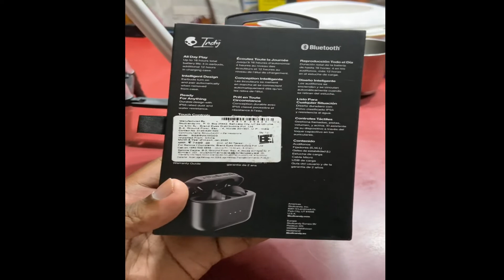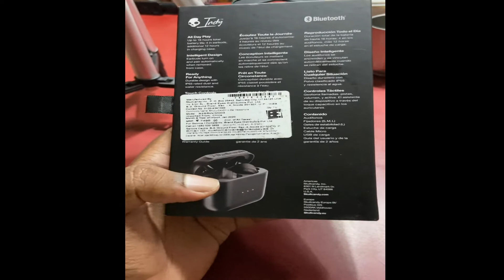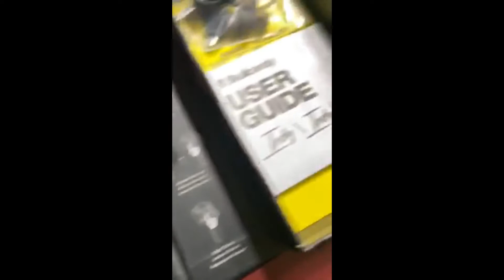Skullcandy Indy Earbuds Unboxing x Quarantine Heartfelt Talk Feat. Anai Komagan | PARDAAH Live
This Is Our UNBoxing Video of SkullcandyIndy Earbuds Feat. Anai Komagan.

Edited & Suggestions - Yash Gupta.

Then Turned into a Vlog & A Quarantine Heartfelt Talk With You All. I Hope You’re All Safe.

A Different Kind Of Try From Our Side. Hoping You Like It & Share It

Must Watch Video & Watch OUT Now